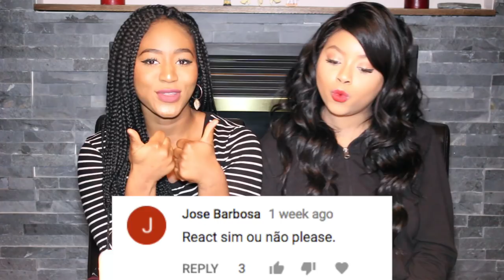Anitta - Sim Ou Não Feat. Maluma | REACTION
Mooks and I reacting to Anitta - Sim Ou Não Feat. Maluma. Two fine people doing what fine people do when they get together. being supa fine lmaooo. Anitta once again delivers with that booty (LMAO) and Maluma confirming how fine I thought he was in that Trap music video with Shakira! What do you think I should react to next? Comment it down below!

PS. Shoutout to Mooks for making this video with me!